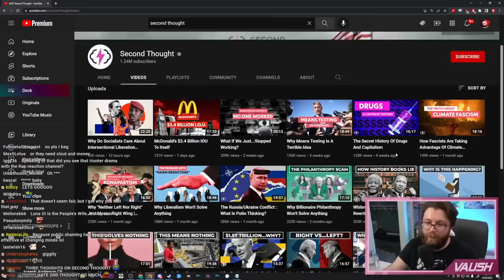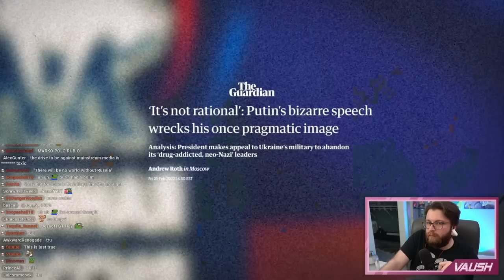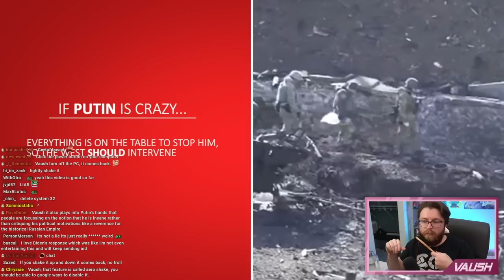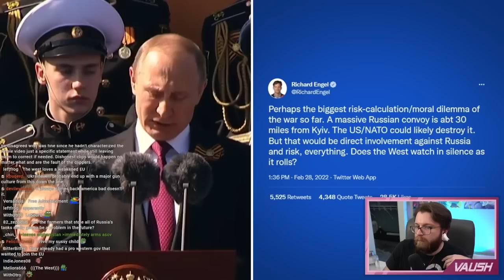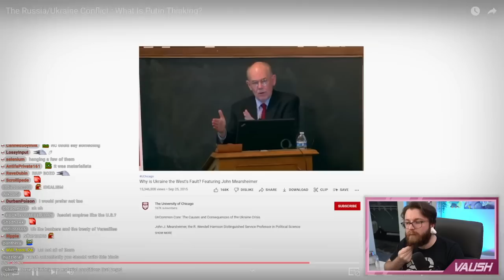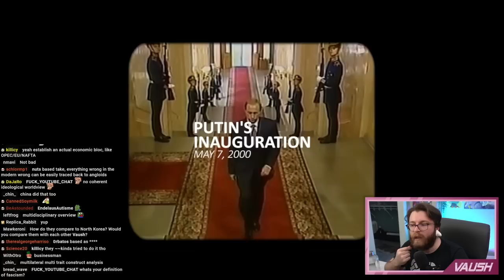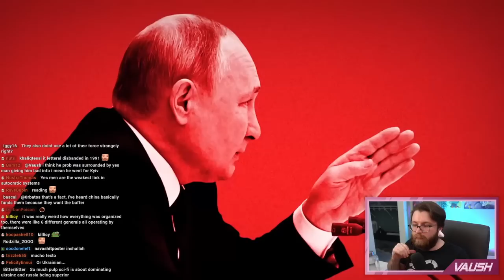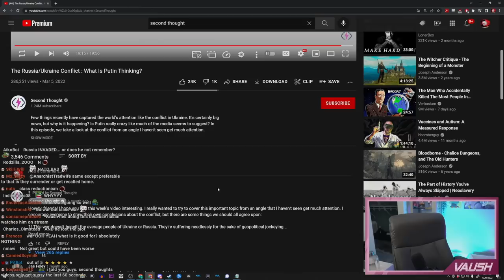Is This @SecondThought Video About Putin GOOD or BAD?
Reviewing a Second Thought video about Putin.

🌟 Other Socials 🌟